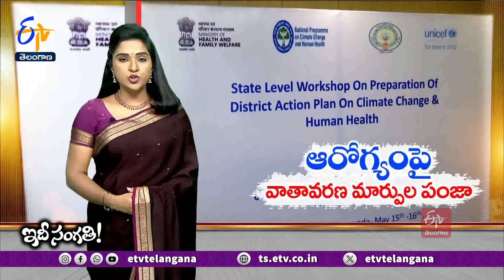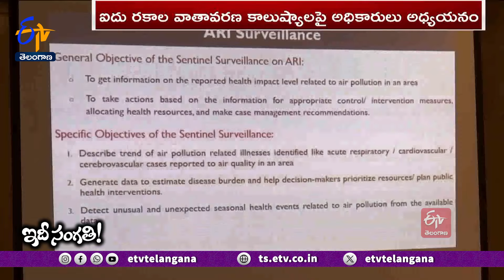Climate Change Leads to Diseases | What Kind Precautions Taken For Health ? | Idi sangathi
ఆరోగ్య పరిరక్షణలో తినే తిండి, చేసే వ్యాయామం, జీవనశైలి ఎంత ముఖ్యమో వాతావరణంది కూడా అంతే కీలక భూమిక. సీజన్  మారినపుడల్లా ఆరోగ్యంపై ప్రభావం పడడం సహజం. మరి తెలుగు రాష్ట్రాల్లో చూస్తే వాతావరణంలో అనూహ్య మార్పులు జరుగుతున్నాయి. అప్పటి వరకు దంచికొడుతున్న ఎండ...ఉన్నట్లుండి మాయమై జోరు వాన కురుస్తోంది. ఇలాంటి అనూహ్య  వాతావరణ పరిస్థితులు మనుషుల ఆరోగ్యాన్ని మరింత దెబ్బతీసే ప్రమాదం కనిపిస్తోంది. తీవ్రమైన ఎండలకు వడదెబ్బ, డీ హైడ్రేషన్ , వర్షాలు పడినపుడు జలుబు, జ్వరాలు విరుచుకుపడే సూచనలు ఉన్నాయి. ఈ నేపథ్యంలో ఇలాంటి పరిస్థితుల కట్టడికి కేంద్రం కార్యాచరణ సిద్ధం చేస్తోంది. మరి అసలు వాతావరణంలో ఎందుకీ ఆకస్మిక మార్పులు. ఇలాంటి పరిస్థితుల్లో అనారోగ్య సమస్యలు తలెత్తకుండా ఎలాంటి జాగ్రత్తలు తీసుకోవాలి.